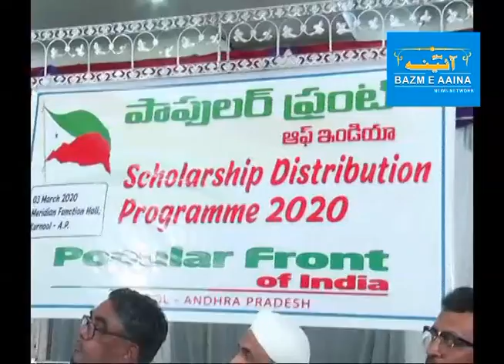POPULAR FRONT OF INDIA DISTRIBUTION OF SCHOLARSHIP I BAZM E AAINA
POPULAR FRONT OF INDIA DISTRIBUTION OF SCHOLARSHIP TO THE POOR AND NEEDY ,KURNOOL Andhra Pradesh.